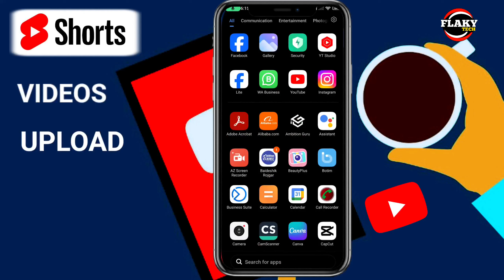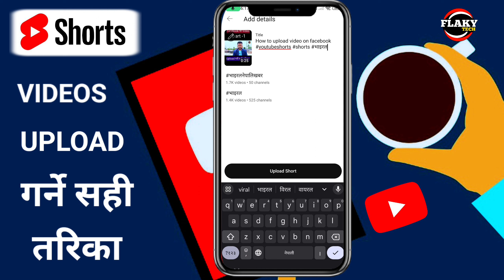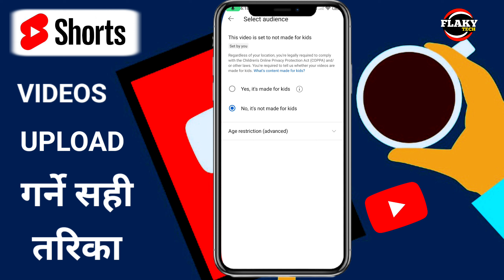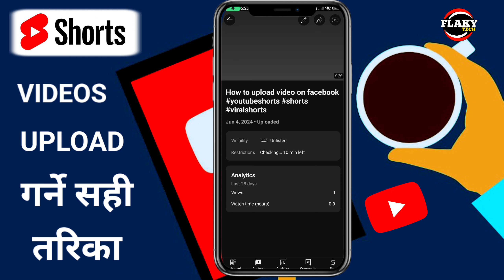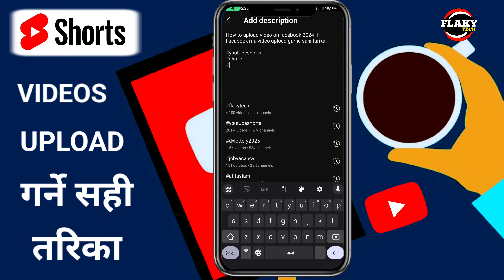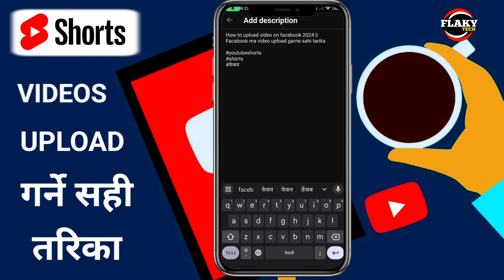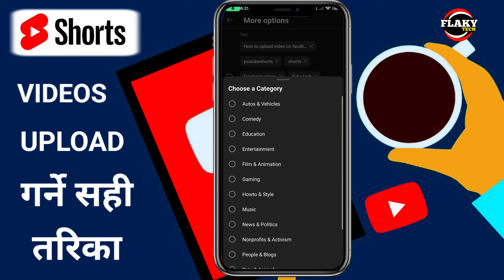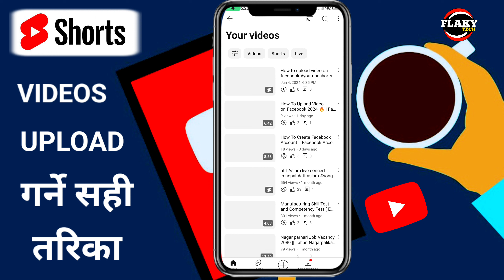How To Upload Short Videos On Youtube 2024 || Shorts Video Upload Garne Sahi Tarika ✅|| Flaky Tech 🔥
how to upload short video on youtubeto get more views
how to upload short video on youtubewith high quality
shorts video upload karne ka sahitarika
shorts video in hindi
shorts
shorts viral
shorts video on youtube less than 1minutes
shorts video kasari viral garne
shorts video kaise upload kare
shorts video
shorts break
shorts shorts
shorts live
shorts video
youtube shorts
youtube shorts kaise download karen